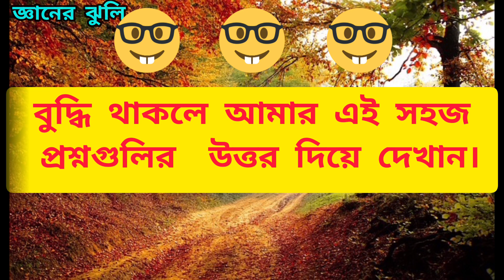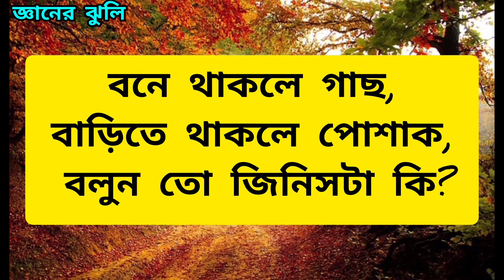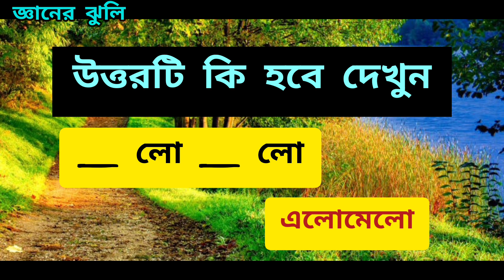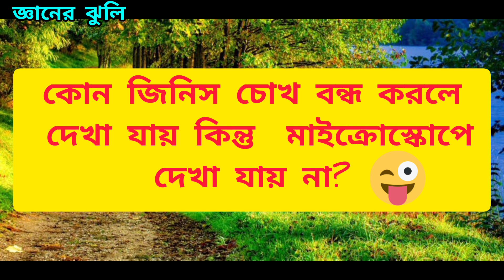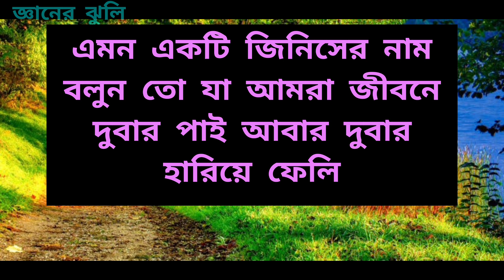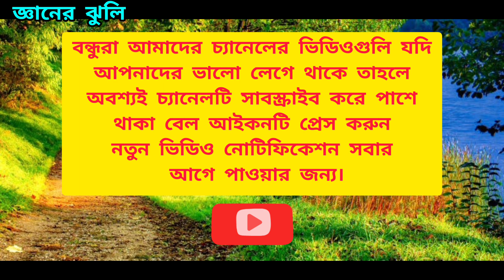Dhadha prosno uttor/Dhadha/Dha Dha/Mojar Dhadha/Dada/Dhadha bangla/ধাধা/googly/New dhadha/19.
প্রতিটি ভিডিওর মাধ্যমে অসংখ্য অজানা তথ্য জানতে থাকুন এবং নতুন কিছু শেখার সুযোগ গ্রহণ করুন |

Gyaner Jhuly চ্যানেলে উপস্থাপিত প্রতিটি প্রশ্নের মাধ্যমে নিজের জ্ঞান বাড়ানোর পাশাপাশি নিজেকে সবসময় আপটুডেট রাখুন |

Gyaner Jhuly ভারতের  “BEST Youtube Channel”

Gk,Quiz,Bangla gk,Bangali gk,
Bangla Quiz,Bangla quiz,
Gyaner jhuly,General knowledge,
current gk,googly,dhadha,new googly
new dhadha,mojar googly,mojar gk
mojar googli,mojar dhadha,dha dha
dhadha prosno,dhadha prosno uttor,dadagiri prosno
Buddhir khela,Bangla dhadha
Dhadha bangla,Bangla dada
Bangla dhada,gyaner jhuly
New dhadha bangla
Buddhir khala bangla
New dhadha video
Dhadha video

ধাঁধা
ধাধা
বুদ্ধির ধাঁধা
ধাঁধা প্রশ্ন উত্তর
গুগলি প্রশ্ন উত্তর
মজার ধাঁধা
বাংলা ধাঁধা
গুগলি ধাঁধা
ধাঁধা প্রশ্ন
ধাধা বাংলা
ধাধা বাংলা প্রশ্ন উত্তর
ধাঁধা বাংলা ধাঁধা মজার
গুগলি
মজার গুগলি
মজার ধাঁধা উত্তর সহ

➤মানুষের জ্ঞানের চাহিদা অপরিসীম | কঠিন কঠিন সমস্যা সমাধানের পাশাপাশি আমাদের দৈনন্দিন জীবনে অনেক সাধারণ জ্ঞানের প্রশ্নের সম্মুখীন হতে হয় |

➤প্রতিটি VIDEO তে  রয়েছে কিছু সাধারণ জ্ঞানের প্রশ্ন ও তার উত্তর |

➤প্রতিটি উত্তর দেওয়ার জন্য সময় বরাদ্দ হয়েছে 5 সেকেন্ড |

➤প্রতিটি প্রশ্নের শেষে  উত্তর জানিয়ে দেওয়া হবে |

➤প্রকৃতি প্রশ্ন দেখার পরে নিজে উত্তর দেওয়ার চেষ্টা করুন এবং ভিডিও শেষে কমেন্টে লিখে জানান যে আপনি কতগুলি প্রশ্নের সঠিক উত্তর দিতে পেরেছেন |

➤ভিডিওটি ভালো লাগলে অবশ্যই লাইক এবং কমেন্ট করবেন আর ভিডিওটি আপনার পরিবার ও আপনার বন্ধুদের সঙ্গে শেয়ার করে তাদের ও জ্ঞান অর্জন করতে সাহায্য করুন |

➤কোন প্রশ্নের উত্তর  অনিচ্ছাকৃত কারণে ভুল হয়ে থাকলে মার্জনা করবেন এবং অবশ্যই কমেন্টে জানাবেন এবং ভুল সংশোধন করার সুযোগ দেবেন |

….… ধন্যবাদ